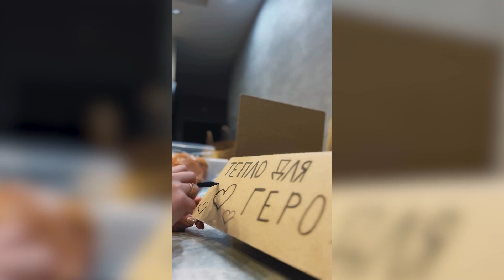Грілки та розпалювачі для військових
З початку холодів волонтерка Вероніка виготовила тисячі розпалювачів та багаторазових грілок для військових. В тиждень за допомогою інших небайдужих їй вдається відправляти понад 20 «боксів тепла» на фронт.